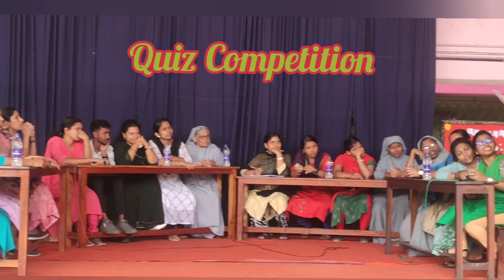MTPS Teachers' Sports Meet -2022🏃🏼‍♀️🏃🏼‍♀️# Mariam Thresia Public School Poovathussery 💞